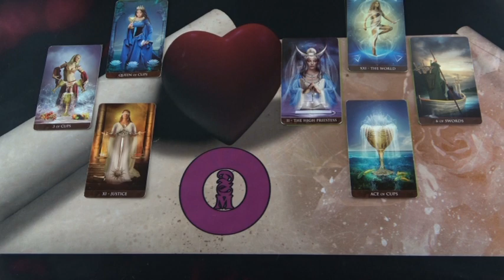EXPRESS szerelmi jóslás CSILLAGVIRÁG részére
Telefonos elérhetőségem jóslásra:
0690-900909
750Ft/Perc

Átutalás:
Erste Bank
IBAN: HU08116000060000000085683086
BIC: GIBAHUHBXXX
Tulajdonos: Dendera Susanna Medici
Kép: shutterstock7SofiaPink